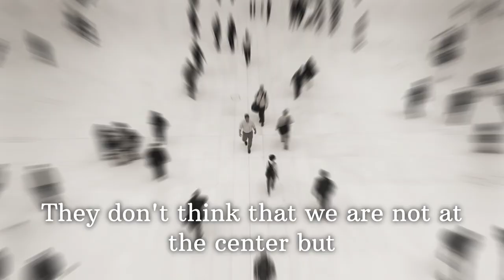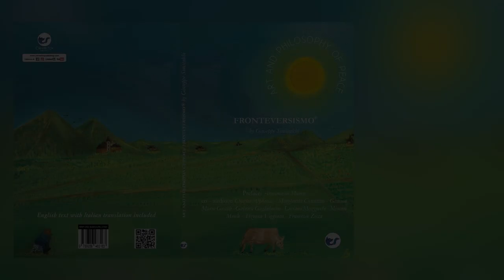Art and philosophy of peace Fronteversismo ®️ By Giuseppe Siniscalchi | Official Book Trailer | 2023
Art and philosophy of peace Fronteversismo new art philosophy movement, co- authors:

preface: Annamaria Mauro director of the National Museum of Matera,

Texts by

Charles Alphonse OFM Cap, serving in Rome as General Secretary for formation at the Capuchin Generalate, Margherita Cosentino art historian professor, Gemma Maria Gualdi Deputy Attorney General of the Republic at the Court of Appeals of Milan, Gabriele Guglielmino art professor and critic, Luciano Mazzocchi missionary and writer, Mimmo Muolo Vaticanist and deputy head of the Roman editorial staff of the newspaper Avvenire and writer, Giuseppe Siniscalchi lawyer and painter founder of Fronteversismo art and philosophy movement, Tiziana Viggiano doctor in philosophy member of councillor in the Municipality of Bernalda responsible for Cultural promoting Magna Graecia, Francesco Zecca OFM, he served the Order of Friars Minors as Guardian formator Provincial Secretary for Formation and Studies and Provincial definitor . Director of the S. Egidio Museum inside the church and convent S. Pasquale Baylon in Taranto . Member of Gpic ( center justice peace and integrity of creation) .

The book expain the deep meanings of Fronteversismo paintings and philosophy in English and translation in Italian language

Amazon. in